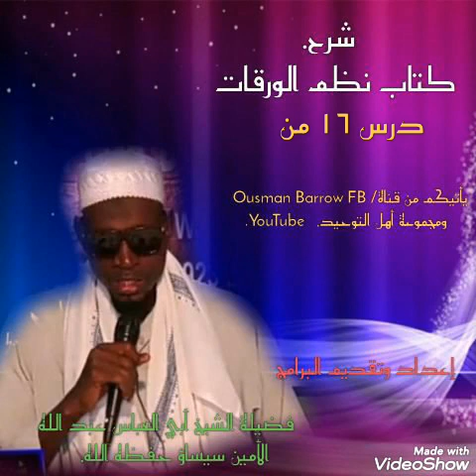((الدرس السادس عشر من شرح نظم الورقات)) 1️⃣ 6️⃣ **لفضيلة الشيخ أبي العباس عبدالله الأمين سيساؤ حفظه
((الدرس السادس عشر من شرح نظم الورقات))
1️⃣ 6️⃣
**لفضيلة الشيخ أبي العباس عبدالله الأمين سيساؤ حفظه **
**By sheikh abu Abaas Abdallah Sissawo may Allaha preserve him **